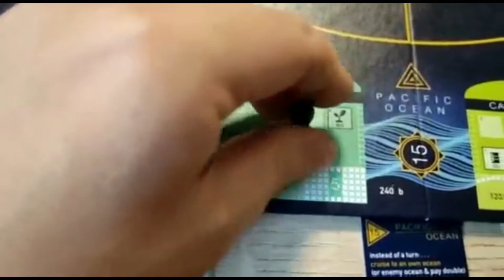World Control - Der Brettspielhit aus Österreich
World Control - Die perfekte Mischung aus Monopoly, Risiko und genialen eigenen Ideen.

World Control ist ein neues Brettspiel, dass ihr derweil NUR über Kickstarter bekommen könnt.

In den nächsten Tagen versuchen die Entwickler noch ein paar Euro zusammen zu bringen damit sie das Spiel produzieren können beziehungsweise zur Startardedition noch eine Elite Edition an den Start bringen zu können.

Ich bin richtig gehyped von dem Spiel. mein Review zu an.
Das Spiel kostet 44 Euro und wird sicher zu Weihnachten innerhalb Europas unter dem Gabentisch liegen. Die nächsten 22 Tage entscheiden lediglich ob in der Base oder Luxury Edition.
Bitte unterstützt hier eine Österreichische Firma und ein cooles Brettspiel.